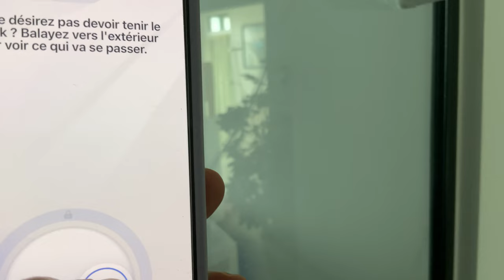🪟WINBOT W2 Omni, le laveur de vitre sur batterie !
Après avoir testé le W1 Pro, je vous propose de tester le WINBOT  W2 Omni de chez ECOVACS.
Encore plus pratique que la version précédente !
🛒Achetez WinBot W2 Omni ;
💻Site officiel ECOVACS